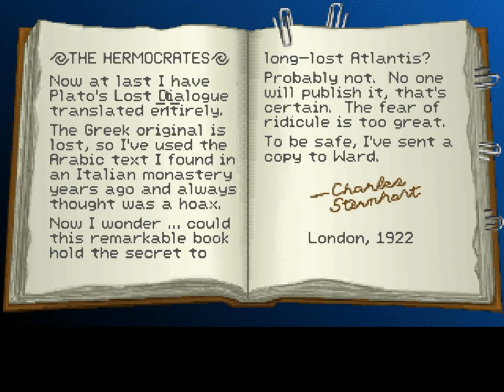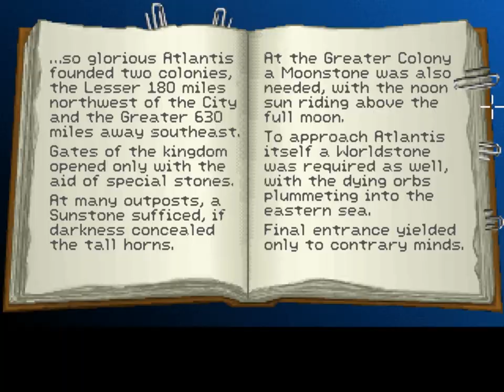SKS Plays Indiana Jones and the Fate of Atlantis: Crete Fail [Episode 6]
So like most History type people, I get lost and my life is in ruins.  (Get it?)

Indiana Jones and the Fate of Atlantis is a point-and-click adventure game by LucasArts originally released in 1992. Almost a year later, it was reissued on CD-ROM as an enhanced "talkie" edition with full voice acting and digitized sound effects.  The seventh game to use the script language SCUMM, Fate of Atlantis has the player explore environments and interact with objects and characters by using commands constructed with predetermined verbs. It features three unique paths to select, influencing story development, gameplay and puzzles.
The plot is set in the fictional Indiana Jones universe and revolves around the eponymous protagonist's global search for the legendary sunken city of Atlantis. Sophia Hapgood, an old co-worker of Indiana Jones who gave up her archaeological career to become a psychic, supports him along the journey. The two partners are pursued by the Nazis who seek to use the power of Atlantis for warfare, and serve as the adventure's antagonists.

~~Links~~

~~SKS Plays~~